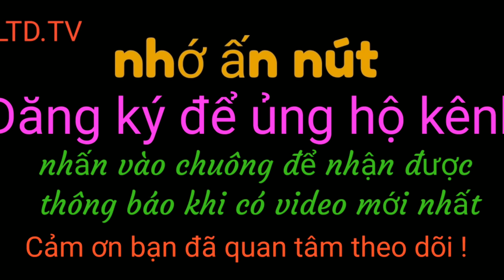Lấy cục ráy tai 35 năm.LTD.TV / Get a 35-year-old ear wax.LTD.TV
Lấy ráy taicách mà người ta lấy những cục ráy tai lâu năm.video mang tính chất giải trí và thỏa mãn cho người xem.Get the tapioca that people take the ear wax for years. Video is entertaining and satisfying for viewers.